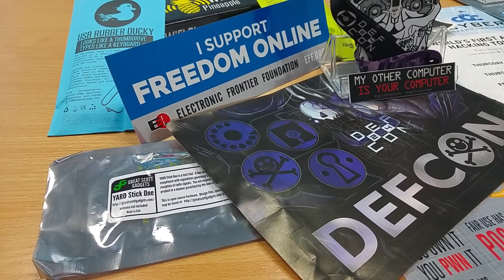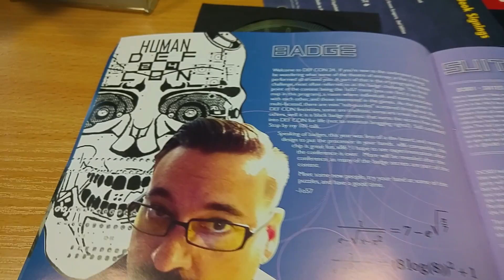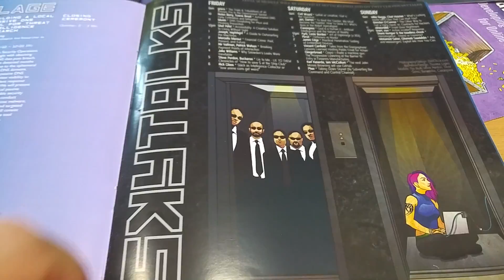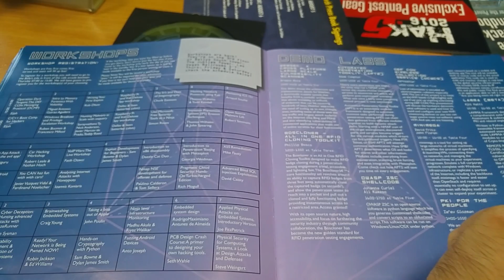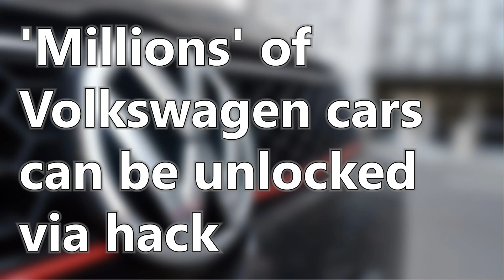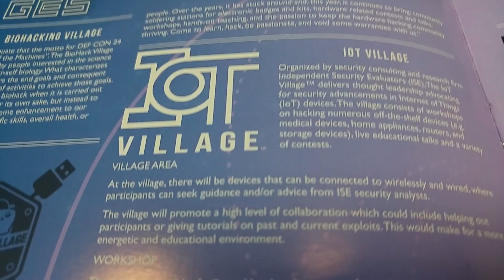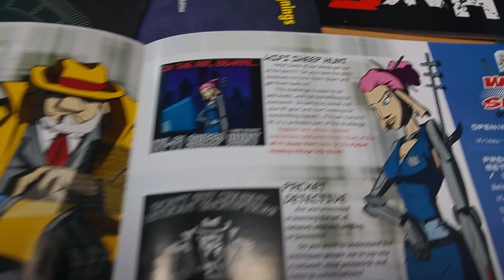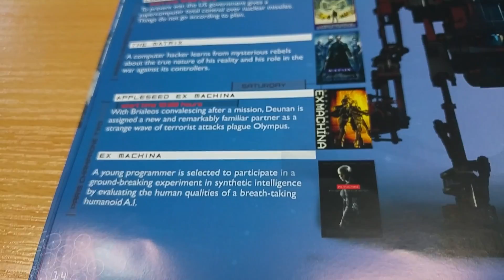Jak się bawią hackerzy w Las Vegas? Relacja z DefCon 24! Vlog #2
Oto moja relacja z DefCon 24, czyli największej hackerskiej konferencji na Świecie.
Tysiące geniuszy komputerowych, hackerów, administratorów sieci, agentów FBI i zwykłych pasjonatów!

Zapraszam do śledzenia Naszego profilu na Facebooku i Twiterze oraz subskrypcji kanału na YouTube!